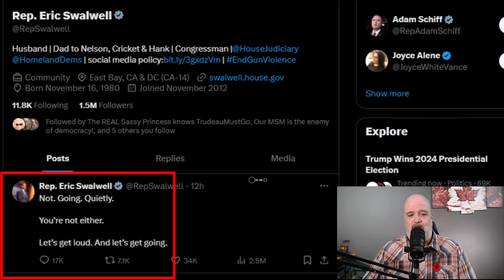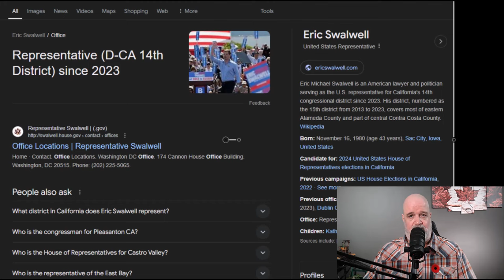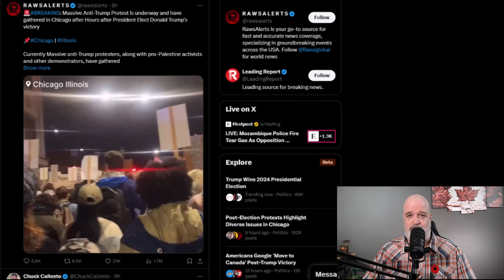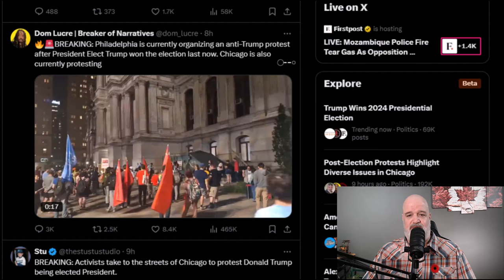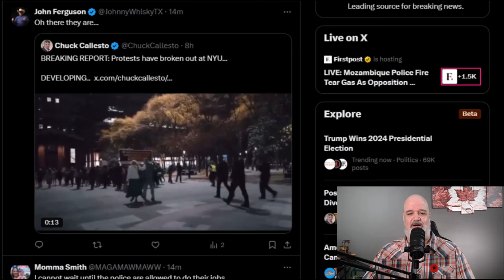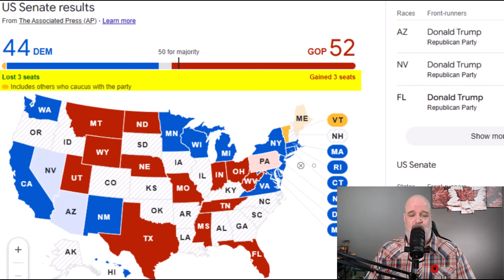Congressman Doesn't Accept The Election Results.